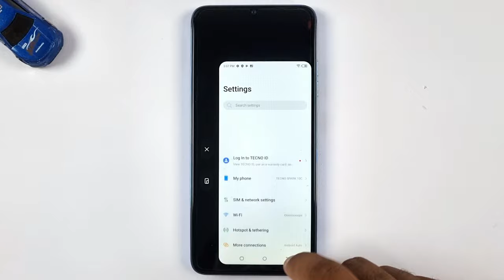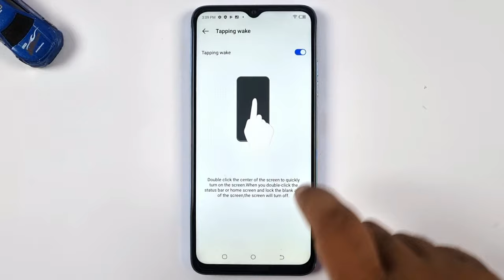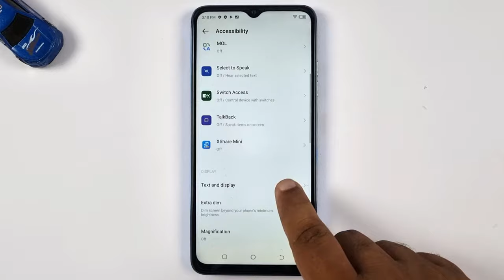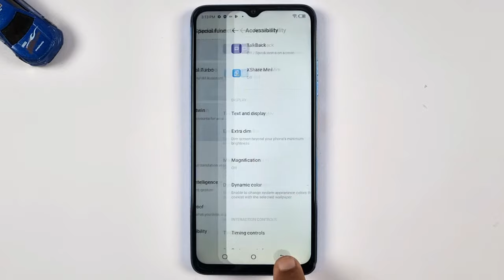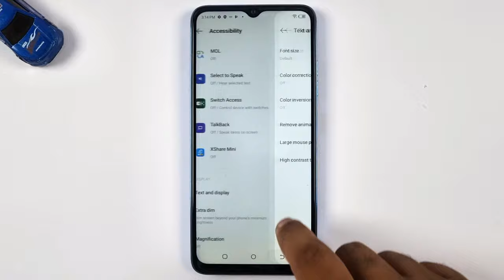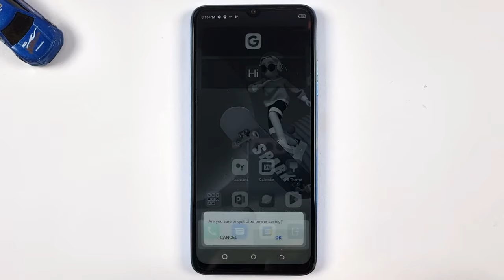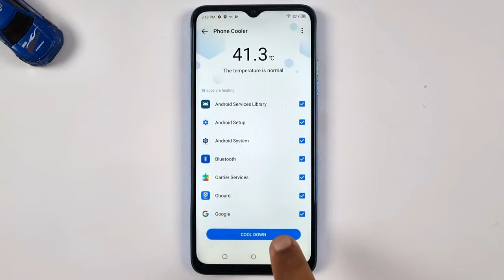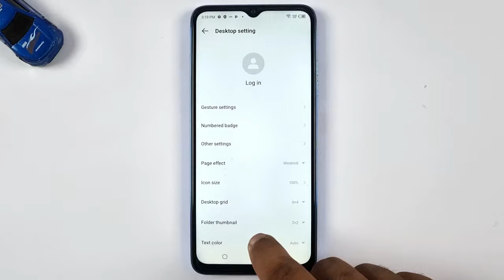Tecno Spark 10C Tips & Tricks | 40+ Special Features & hidden Settings